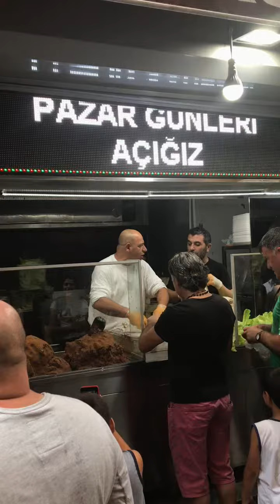ALİUSTA FENOMEN HOŞGELDİN BAŞKOMİSERİM